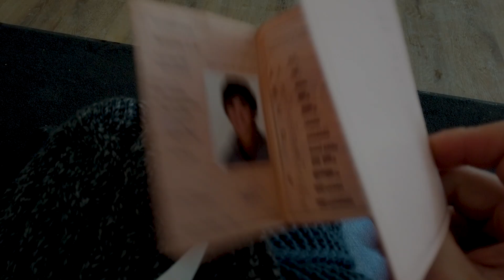Notre vie pendant le grand froid - VLOG #8